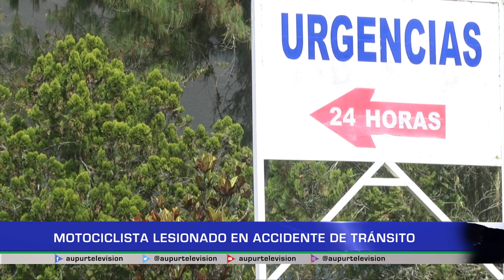Accidente en vía a Caicedo dejó un motociclista lesionado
Un grave accidente de tránsito se presentó la semana pasada en la vía hacia Caicedo, el hecho dejó un motociclista lesionado